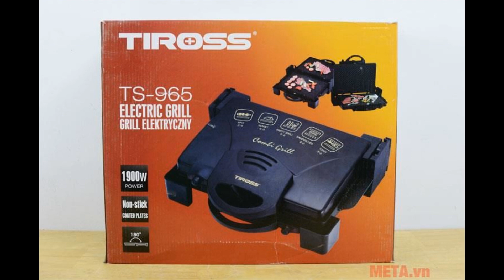Top 5 Máy Nướng Bánh Mì Tam Giác Dễ Sử Dụng Năm 2022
Tìm hiểu thêm:
Bánh mì là món ăn yêu thích của nhiều gia đình. Vào buổi sáng ăn bánh mì với sữa hay sốt vang hay nướng trứng… Rất tuyệt vời phải không ạ? Và tất nhiên bạn sẽ cần đến một sản phẩm hỗ trợ chuẩn bị bữa sáng đó là máy nướng bánh mì, đặc biệt là loại dành cho bánh mì sandwich hình tam giác. Hãy cùng tìm hiểu chi tiết hơn về sản phẩm này cũng như các thương hiệu đang được ưa chuộng hiện nay.

Máy nướng bánh mì tam giác là gì ?
Máy nướng bánh mì tam giác là một sản phẩm gia dụng tiện ích, nó hỗ trợ cho việc tạo ra những chiếc bánh mì có nhân như: bánh mì pate, bánh mì hotdog, bánh mì trứng, bánh mì sandwich…được nóng giòn, thơm ngon hơn. Đây là một sản phẩm vô cùng tiện lợi và được sử dụng rộng rãi ở các hộ gia đình, các cửa hàng bán đồ ăn sáng bằng bánh mì và các căng tin trường học.

Tại sao lại chọn máy nướng bánh mì tam giác
Các dòng máy nướng bánh mì tam giác được thiết kế khá nhỏ gọn cho gia đình hoặc cho những cửa tiệm, xe bánh mì chuyên bán bánh mì nướng.

Với thiết kế thông minh, hiện đại, tiện lợi và nhỏ gọn. Máy nướng nóng bánh mì đem đến cho quý khách hàng sự hài lòng. Gia đình có thể sử dụng tại nhà, hoặc có thể mang đi du lịch đều hữu ích.

Đặc biệt đối với những tiệm xe bán bánh mì Doner Kebab, xe bán xôi bánh mì thì chiếc máy nướng bánh mì tam giác này là thiết bị mà không thể thiếu.

Nhờ thiết kế cấu tạo máy ép nóng bánh mì tam giác khá đơn giản, cách thức hoạt động tối giản, dễ dùng, dễ sử dụng nên hầu hết chúng ta có thể dễ dàng sử dụng nó ngay từ lần đầu tiên.

Nhiệt độ máy ép với nhiều mức dải nhiệt và chất lượng hợp kim nhôm, mặt chống dính tốt. Điều này giúp bánh mì luôn vàng giòn tan, nóng hổi và đẹp mắt, không lo bị cháy.

Ngoài dùng nướng bánh mì chuyên dụng, chúng ta có thể sử dụng máy nướng nướng bánh mì cho các thực phẩm khác: nướng xúc xích, ốp trứng, nướng thịt,…..

Máy nướng bánh mì tam giác nhỏ gọn, cấu trúc đơn giản cùng với chất liệu hợp kim nhôm sáng bóng, giúp cho việc lau chùi, bảo dưỡng trở nên cực kỳ đơn giản và nhanh chóng.

Top 5 máy nướng bánh mì tam giác dễ sử dụng đang có mặt trên thị trường
1. Máy nướng bánh mì Tiross 965
Chiều dài dây 0.8m
Chân đế chống trượt

2. Máy Sowun SW 2289S
Thương hiệu: Hàn Quốc
Nguồn điện: 220V/ 50Hz
Công suất: 2000W
Khối lượng: 5.5kg
Kích thước: 30x35x15 cm
Xuất xứ: Trung Quốc
SW 2289S cũng là một trong những dòng sản phẩm lý tưởng để phục vụ cho công việc bán bánh mì bởi công suất máy cũng khá lớn. Cửa hàng có thể làm với đủ loại bánh mì: bánh mì Doner Kebab tam giác, bánh mì nướng trứng, thịt, pate, xúc xích,… Với mỗi lần nướng được từ 2-4 chiếc, làm cho nhiều khách hàng cùng lúc, nhanh chóng.

3. Máy Nikai FS-01A
Công suất: 700W
Thương hiệu: Nhật Bản
Điện áp: 220V/50Hz
Màu sắc: đen
Kích thước: 22*22*7cm
Trọng lượng: 600gr
Đây là dòng máy nướng bánh mì có mức giá rất rẻ với kích thước nhỏ và khối lượng cũng không nặng lắm chưa tới 1kg. Tuy nhiên hiệu năng ép bánh mì nóng của dòng máy này cũng được đánh giá khá ổn và phù hợp.

Máy nướng bánh mì Nikai FS-01A có thể ép nóng nhiều loại bánh mì như bánh mì trứng, pate, bánh mì Thổ Nhĩ Kỳ,…. Thời gian làm nóng cũng lâu hơn từ 5-7 phút.

4. Máy nướng bánh mì tam giác Philips HD2393
Nguồn điện: 220 – 240V
Máy nướng bánh mì tam giác Philips HD2393 thiết kế với kích thước khá nhỏ gọn, 2 màu đen/ trắng. Tay cầm cách nhiệt, đảm bảo an toàn khi sử dụng. Phần mặt nướng cũng được phủ lớp chống dính giúp thực phẩm không bám vào mặt khay nướng đồng thời thao tác vệ sinh cũng dễ dàng hơn

Sử dụng máy nướng bánh mì tam giác, sandwich thuận lợi, làm nóng nhanh chóng bánh mì và ngon hơn

5. Máy nướng bánh mì Tefal SM155152
Xuất xứ thương hiệu: Pháp
Bảo hành: 24 Tháng
Địa điểm bảo hành: Trung tâm Bảo hành Tefal
Công suất: 700W
Kích thước: 250 x 240 x 10mm

 Là chiếc máy nướng bánh chuyên dùng cho gia đình, Tefal SM155152 có thiết kế nhỏ gọn, dễ dàng di chuyển với tay cầm trên thân máy. Hơn nữa phần dây điện của máy được quấn ở phía dưới thân máy, sự gọn gàng.

Nướng nhiều hơn với thiết kế khuôn nướng chia thành 4 ngăn, bạn có thể nướng được 4 bánh Sandwich cùng một lúc. Tuyệt vời hơn, để chiếc bánh được thơm ngon, hấp dẫn hơn, bạn có thể kẹp sandwich với bơ, pate, thịt, trứng,mứt quả… và bỏ vào máy. Chỉ sau 5 phút, phần vỏ bánh sẽ được nướng giòn, phần nhân bên trong vừa chín tới, làm tăng thêm hương vị cho bánh.

Trên đây là top 5 sản phẩm máy nướng bánh mì đang được ưa chuộng trên thị trường. Dựa trên đánh giá từ các hộ gia đình đã trải nghiệm các sản phẩm, từ đó đưa ra những nhận xét và lời khuyên cho những người đang có ý định chọn cho mình một chiếc máy nướng bánh mài tam giác phù hợp.